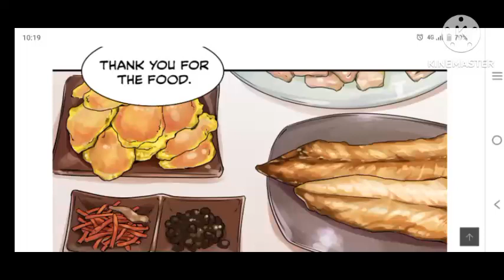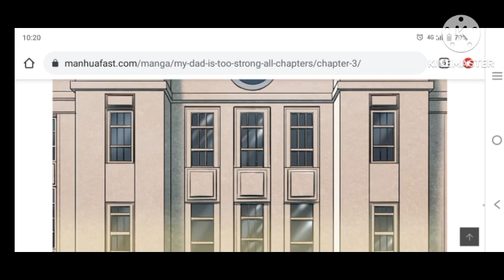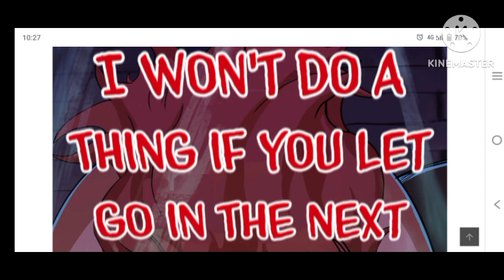my Daughter EP 3 (Hindi explained)(2022)(Anime time pass)my power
no Description